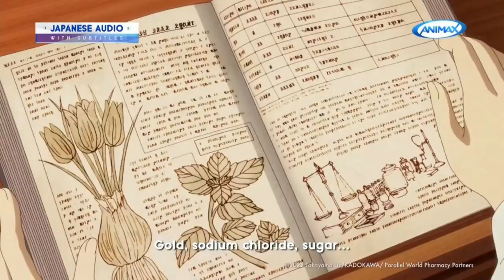Animax Asia | Parallel World Pharmacy - Trailer (30s Ver)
Nhà Thuốc Tại Dị Giới

Nội dung: Yakutani được tái sinh trở thành con trai của dược sĩ bậc nhất tại một thế giới khác.

Phân phối (Đại lý uỷ quyền) phát sóng kênh Animax tại Việt Nam: Msky